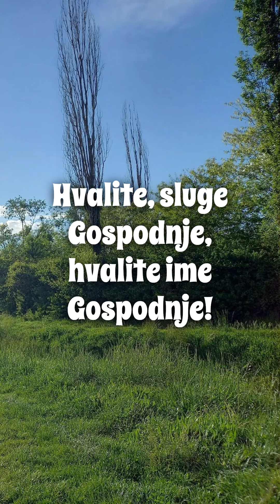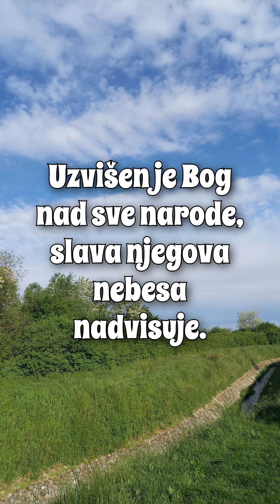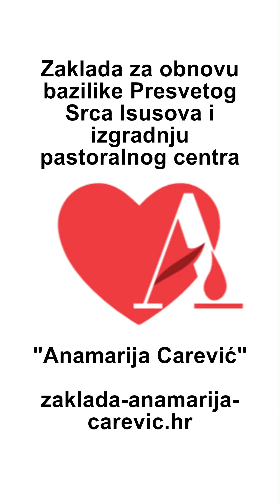Blagoslovljeno ime Gospodnje (Ps 113)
otpjevni psalam: Ps 113,1-5a.6-7 - subota 23. tjedna (god. I.) i ponedjeljak 28. tjedna (god. II.)

Drugo izdanje, posvećeno svima vama volonterima, moliteljima i dobročiniteljima u Zakladi @ZakladaAnamarijaCarevic